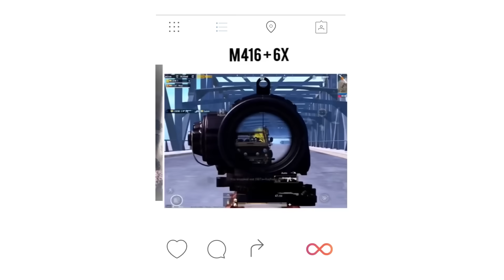😱OMG AIM BOT HACKER VS ME 1v1 FIGHT 🤬BGMI RANK PUSH - BGMI LEADERBOARD | LegendX